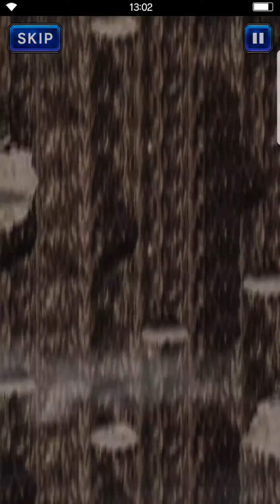FF Brave Exvius |THE RECKLESS, CAREFUL AND IN BETWEEN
Elbris with his careless attitude lures the Soldiers away from Merald and Lexa while they take an alternate route to meet later on.